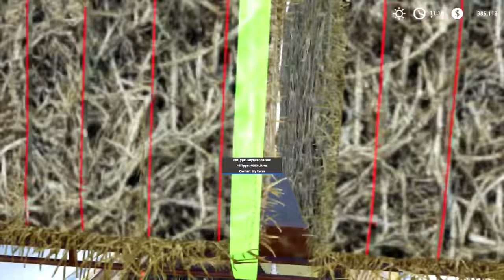Harvesting soybeans, baling & selling soybean straw | Lakeland Vale 2 | FS 19 | Timelapse #16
Welcome back to the Lakeland Vale 2 Farm Timelapse. First we finish harvesting soybeans. We make bales of soybean straw and stack them to the field. Let's load the straw bales onto the platform and deliver them to the point of sale in our yard.

1. Song: Alex Keeper - Can You Stay

2. Song: Dizaro - Redemption

3. Song: Markvard - Vacation

4. Song: Mike Leite - Vacaciones

5. Song: Seum Dero - Hold Me Close

6. Song: Vall - Shining Lights

7. Song: MusicbyAden - Bliss

8. Song: LiQWYD - Sweet